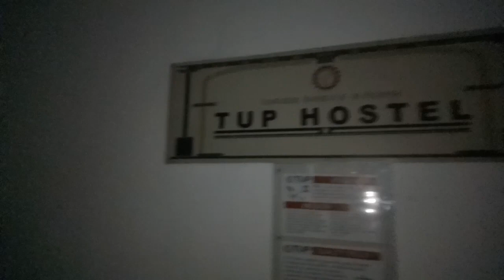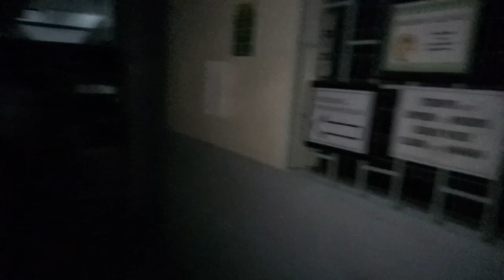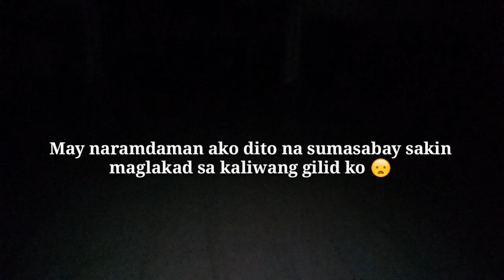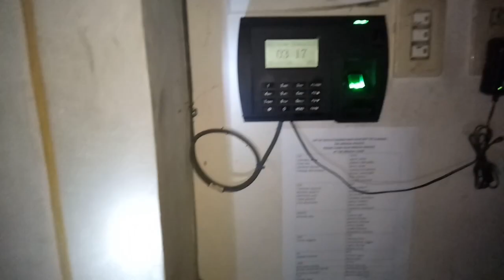3AM CHALLENGE IN SCHOOL! *CREEPY* | Miss Jhea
Huwag mo 'tong papanuorin if matatakutin ka I swear di ka makakatulog. 🙀